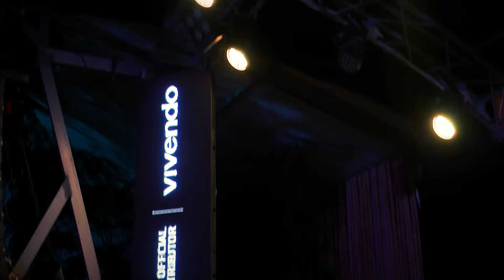Skillbike Premiere Malta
BRING THE OUTDOOR EXPERIENCE INDOORS

Vivendo Group in close collaboration with Technogym Cesena, were pleased to launch the SKILLBIKE to the local market in an exclusive event targeted to gym owners and managers, personal trainers and renowned athletes.

Technogym’s Global Master Trainer, Grant Powles, presented the great features and the latest technology of the SKILLBIKE in a competition between two personal trainers who went head to head in a simulated race.

The new concept of SKILL ATHLETIC was demonstrated in a short, high intensity workout incorporating the SKILLROW, SKILLMILL, and SKILLTOOLS. This concept aims at improving athletic performance and offers a wide range of workouts based on the four Skill Athletic key abilities – power, agility, speed, stamina.